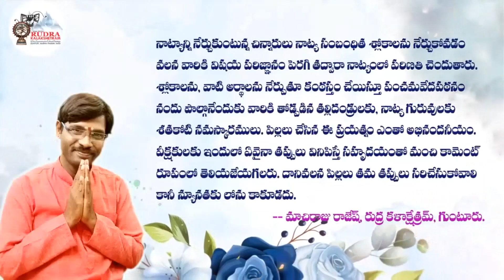Pasupuleti Jahnavi | junior | Machiraju Rajesh| Panchamaveda Patanam 2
నాట్యాన్ని కేవలం ప్రదర్శనా పరంగా మాత్రమే చూడకుండా సిద్ధాంతపరమైన విషయాలను పిల్లలకు బోధపరుస్తూ ఈ పంచమ వేదమును అధ్యయనం చేస్తూ అధ్యాపకులుగా ఉన్న నాట్యాచార్యులందరికి ప్రణామములు. నాట్య సంబంధిత శ్లోకములు చిన్నారులు చెప్తున్న విధానం ఎంతో ఆనందదాయకం. కొన్ని తప్పులు దొర్లినప్పటికీ అవి వారు మరింత ముందుకు వెళ్లేందుకు మెట్లుగా మాత్రమే పరిగణిస్తూ ఈ పంచమ వేద పఠనం, నాట్య సంబంధిత శ్లోకముల పోటీలో పాల్గొన్న ప్రతి ఒక్క విద్యార్థికి అభినందనలు. చిన్నారులను ఈ విధంగా తీర్చిదిద్దడానికి ఎంతో శ్రమనోర్చిన వారి తల్లిదండ్రులకు మరియు గురువులకు మా ప్రణామములు. నాట్యాన్ని ప్రాథమిక లక్ష్యంగా చేసుకొని నడుస్తున్న మన రుద్ర కళాక్షేత్రమ్ సంబంధిత యూట్యూబ్ ఛానల్ రుద్ర టీవీలో ప్రతి కూచిపూడి నాట్య విద్యార్థి సభ్యులు కావలసిందిగా కోరుతున్నాం... ఎందుకంటే.

Salutations to all the Natyacharyas who are teachers studying this Panchama Veda
and teaching theoretical things to the children and not looking at dance only in terms of performance.
The way the children recite the dance related hymns is very enjoyable.
Congratulations to each and every student who took part in this Panchama Veda Pathanam
and Natya Shloka competition, considering some mistakes as stepping stones to go further.
Kudos to the parents and teachers who have worked so hard to make the children this way.
Our Rudra Kalakshetram related youtube channel Rudra TV which is running with dance as its primary target,
we want every Kuchipudi Natya student to be a member... because.